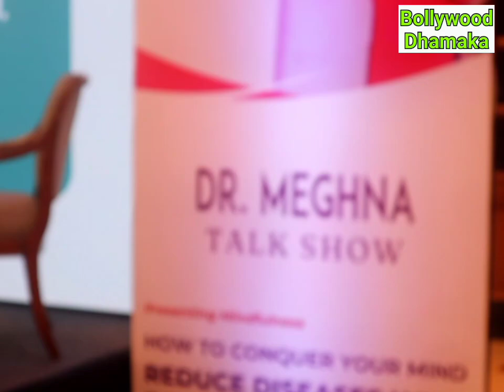मेघना सिंह के किया सकारात्मक सोच पर टॉक का संचालन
'सकारात्मक सोच से हमेशा मन स्वस्थ रहेगा': डॉ मेघना सिंह*

मेघाश्रेय फाउंडेशन अपने सामाजिक कार्यों के लिए अक्सर चर्चा में रहता है। मेघाश्रेय फाउंडेशन की संस्थापक सीमा सिंह ने अपने दो बच्चों मेघना और श्रेय के नाम से बनाया मेघाश्रेय फाउंडेशन गरीब , पिछड़े बच्चों महिलाओं के लिए हमेशा विशेष कार्यक्रम का आयोजन करते रहे  है।  आज पहली बार सीमा सिंह की बेटी डॉ मेघना सिंह ने अपने जीवन का पहला टॉक शो मुंबई के ताज लैंड्स एंड्स में “सकारात्मक सोच के जरिये हम बिमारियों से कैसे दूर” विषय पर टॉक शो आयोजित  किया। जिसका विषय सकारात्मक सोच के जरिये हम बिमारियों से कैसे दूर रह सकते है और अपने मन को खुश रख सकते है।

आज की इस भागती दौड़ती जिंदगी में थोड़ा ठहराव लाकर अपने बारे में सोचने की जरूरत है। इस सोच में अधिकतर सकारात्मकता की आवश्यकता है। अपने इस टॉक शो में डॉ मेघना ने अपने कुछ अनुभव साँझा किये। उन्होंने बताया कि "डॉ यह एक ऐसा व्यवसाय है जहा मरीज की हालत किसी भी तरह की हो सकती है , पर हमें हमेशा सकारात्मक सोच ही रखनी है। हमारा मन बहुत स्ट्रांग और पावरफुल होता है। हमारे शरीर के पांच सेन्स ऑर्गन हमें बिमारियों से बचा सकते है। हमें उनका सही तरीकेसे इस्तमाल करना आना चाहिए। आज की फ़ास्ट लाइफ में परिवार को एक दूसरे के लिए समय निकलना चाहिए, एकदूसरे से बातें करनी चाहिए। स्ट्रेस को काम करने इससे अच्छा उपाय तो हो ही नहीं सकता। "

हॉल में उपस्थित मेहमानों के साथ डॉ मेघना ने कुछ एक्टिविटी भी कराई।  जिसमें आप आईने के सामने खड़े होकर अपने आप से पॉजिटिव बातें करने की बात भी कही।  साथ ही बच्चो और महिलाओं को स्टेज पर बुलाकर कुछ सवाल पूछें जिससे उन सभी को कैसे महसूस हुआ इसके बारे में चर्चा की।  डॉ मेघना बताती है " जिंदगी को स्ट्रेस्फुल नहीं बल्कि स्ट्रेस लेस जिओ। एन्जायटी और डिप्रेशन ये आये दिन फॅमिली में देखने को मिलता है। जिसे हम भावनिक नजदीकियां और एक दूसरे के प्रति प्रेम संबधो से दूर कर सकते है। आज सोशल मिडिया लोगों पर हावी हो रहा है , इससे दूर रहना चाहिए। हमारे लिए फिजिकल ,मेन्टल,सेक्सुअल और स्पिरिचुअल हेल्थ बहुत ही महत्वपूर्ण है।

मेघाश्रेय फाउंडेशन की संस्थापक सीमा सिंह इस अवसर बहुत ही भावुक हो गई। अपनी नन्हीसी परी को इतनी बड़ी होते देख ख़ुशी के आँसू छलक आये। उन्होंने कहा ,"मुझे अपनी बच्ची पर बहुत प्राउड फील हो रहा है। मैं हमेशा बच्चों की दोस्त बनी रही और अपने आपको उनके स्थान पर रखकर उनकी फीलिंग को समझा है इसलिए आज मेरे दोनों बच्चे मेरे बहुत अच्छे दोस्त है।  हमें अपने बच्चों से ऐसे है बर्ताव करना है चाहिए और उनके अंदर सकारात्मक सोच को बढ़ावा देना चाहिए। "